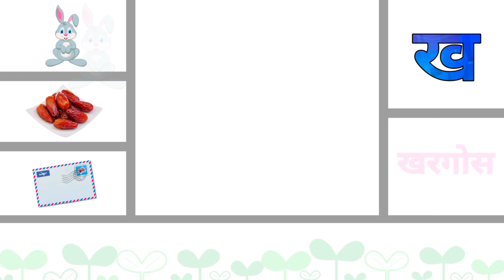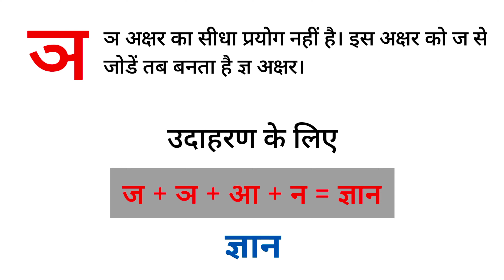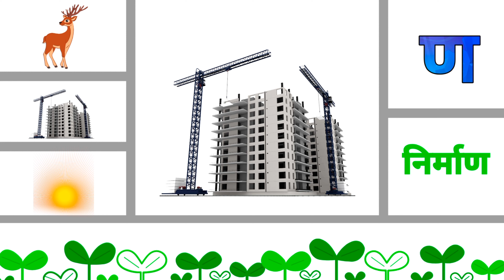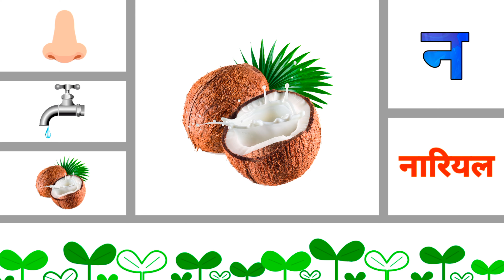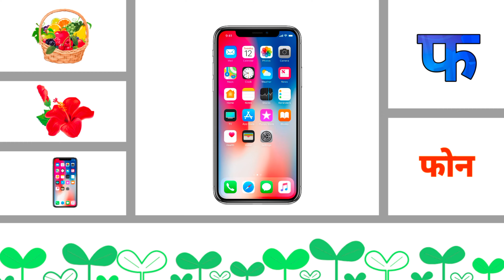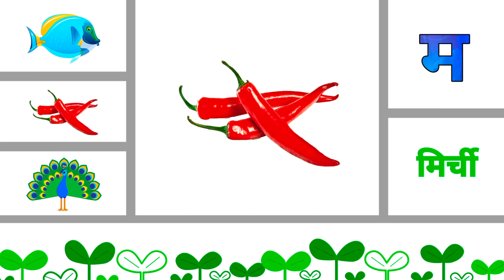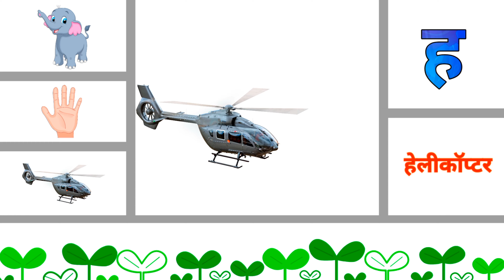Hindi Rhymes | K se kabutar kha se khargosh | Kids learning videos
Hindi Rhymes | K se kabutar kha se khargosh | Kids learning videos | @mfcgroup.

nursery rhymes
hindi rhymes
Kids cartoons
cartoon
Kids learning videos
Alphabet Song
Hindi Rhymes
hindi varnamala